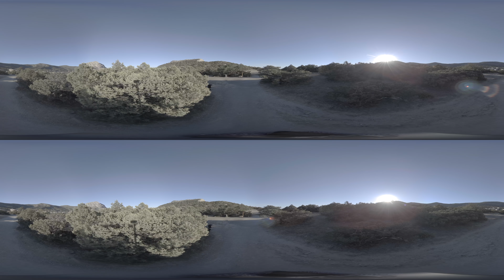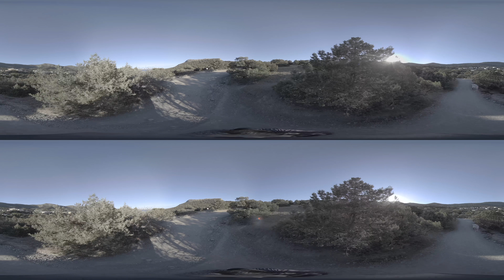Crimea, Mys Kapchik, Tsarskiy Plyazh, Tsarsky Beach, Koktebel, Black Sea, Ukraine 3D 360 footage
Crimea, Mys Kapchik, Tsarskiy Plyazh, Tsarsky Beach, Koktebel, Black Sea, Ukraine Russia 3D 360 footage